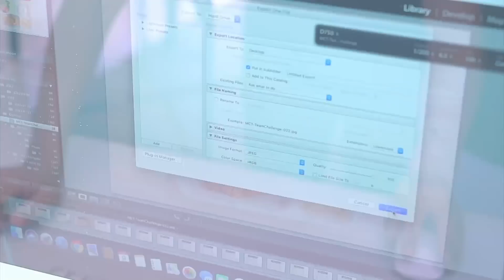[Intro] "เบ็นโตญี่ปุ่นหมูทอดปลอดภัย" จากทีมสีแดง หวังเรียกคะแนนจากความอร่อย!